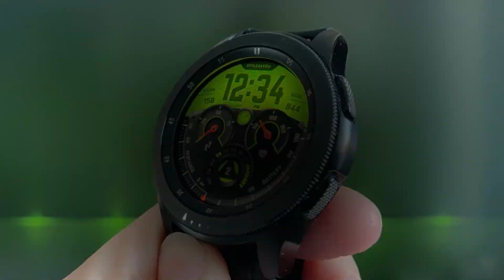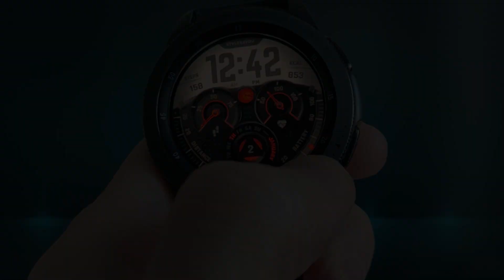Samsung Galaxy Watch - S4U Race2 - Watch Face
My new creation is out now! The S4U Race2 - Premium. This is a new version of my old S4U Race. It's just a beauty. The watch face is available for Samsung Galaxy devices: Gear S3, Galaxy Watch, Galaxy Watch Active, Galaxy Watch Active 2. This video shows the premium version, with customizable colors. I hope you will like it. :)

About this channel:
I create and design high quality watch faces for the Samsung galaxy universe. On this channel you will find all my promotion stuff.